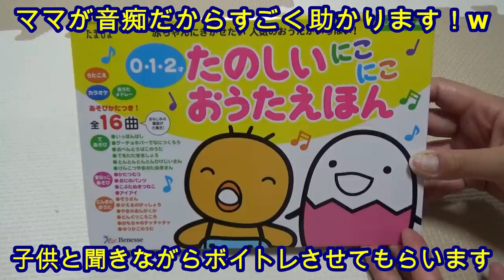100均アイテムで双子のイタズラ防止!ファンレター&プレゼント紹介！Mix twins a fan letter and present introduction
二卵性男女双子赤ちゃん生後9ヶ月（299日）　今回は視聴者様
頂いたファンレターとプレゼントを紹介！そしてベッドの開きを完全にロックしてやりました！！w2人には悪いけどもうイタズラ出来へんな！